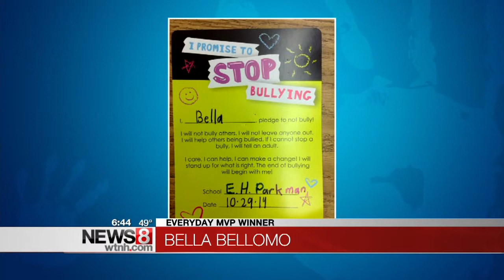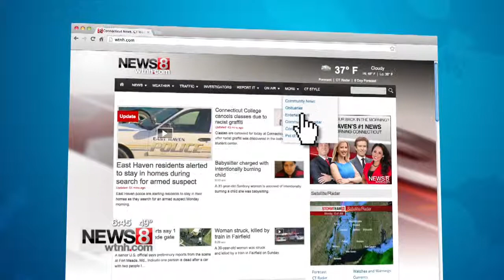Everyday MVP: Bella Bellomo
Every week Frontier Communications and News8 team up to recognize CT kids with great Minds, Values, and Promise– or Everyday MVP’s. This week’s winner is, Bella Bellomo, a 3rd greater at Parkman Elementary School in Enfield.